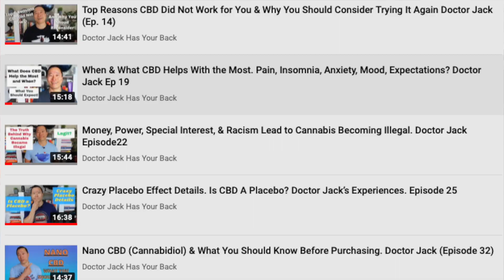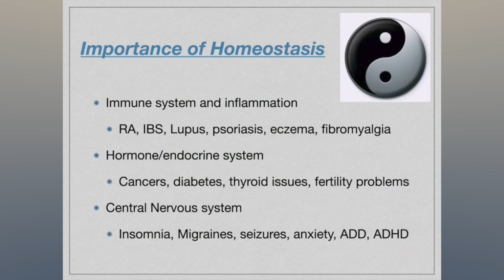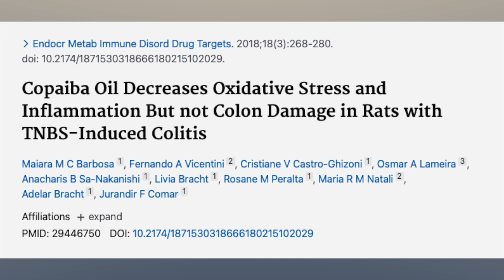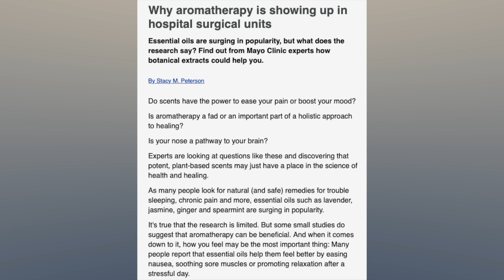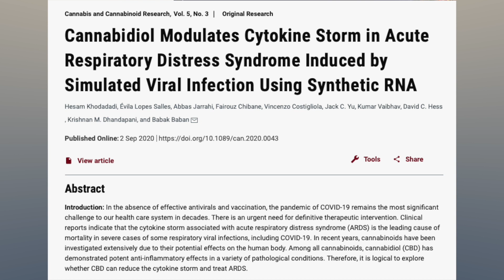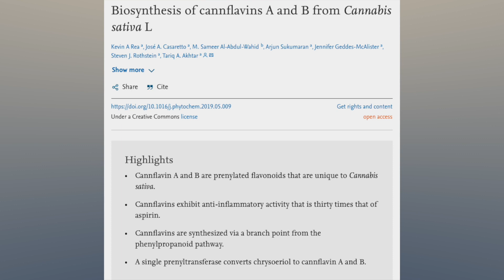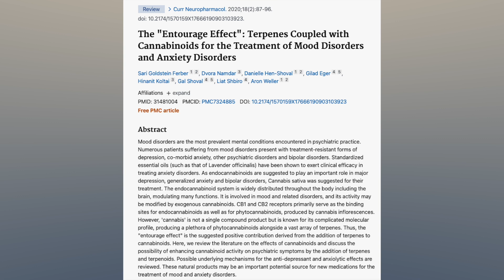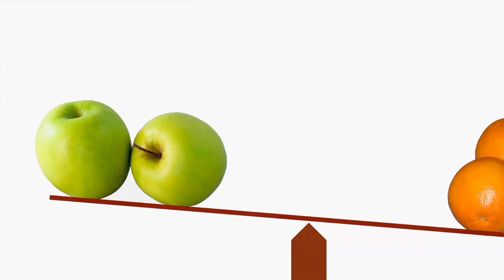Copaiba vs CBD. How They Differ & How They Are Similar. Doctor Jack Episode 49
Time Stamps
0:00 Introduction
0:50 CBD
1:36 Endocannabinoid System
3:51 Copaiba
5:17 Beta Caryophyllene
7:39 How CBD Works
8:52 Entourage Effect
11:08 My Thoughts

Short Clips, References, and Images from the following websites